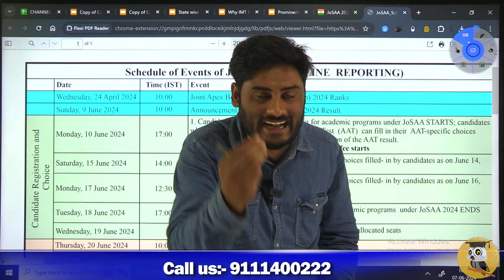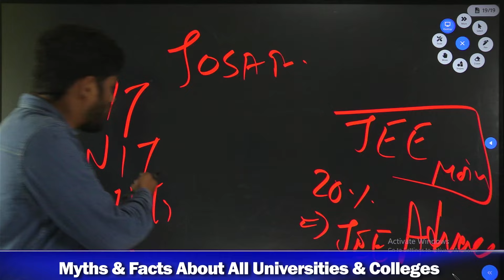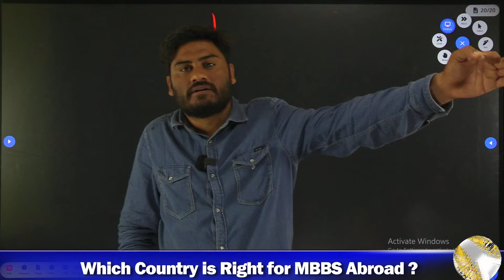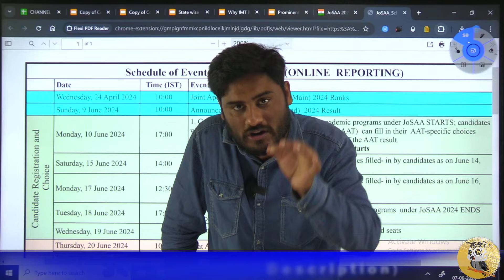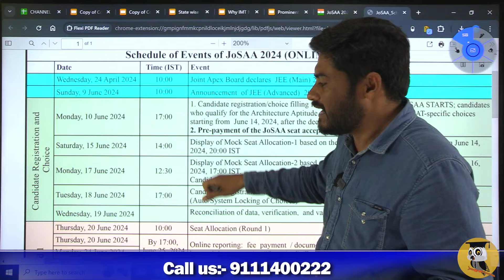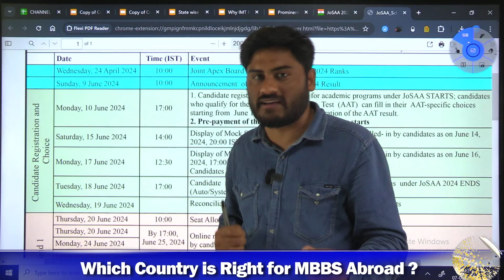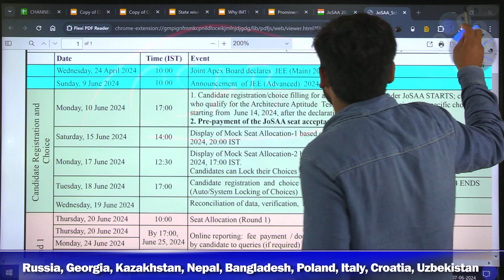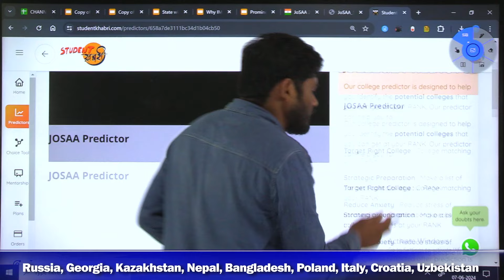JOSAA Official Schedule Out 👉🏻 किस Rank तक मिलेंगे Colleges JOSAA Counselling से ?